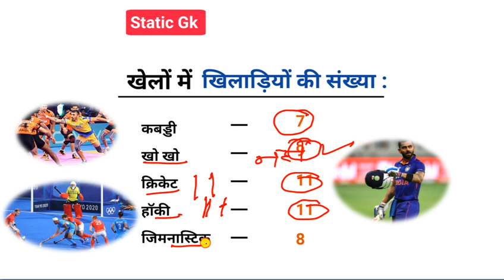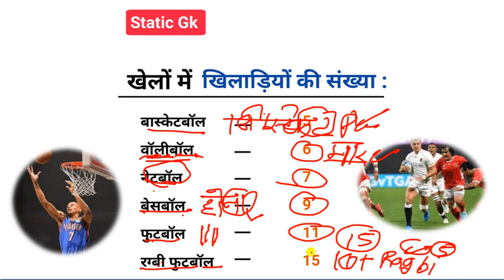खेल और खिलाड़ी की संख्या Trick🔥 Khel mein khiladiyon ki sankhya | Sports Gk | ssc gd | delhi police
खेल और खिलाड़ी की संख्या Trick🔥 Khel mein khiladiyon ki sankhya | Sports Gk | ssc gd | delhi police | Static Gk